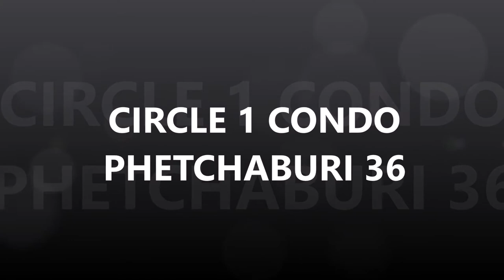Circle 1 Petchburi 36 2 14F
ขายคอนโดมือสอง Circle 1 Petchaburi 36 (คอนโด เซอร์เคิล 1 เพชรบุรี 36) Tower 2 ชั้น 14 ห้อง 1416 ขนาด 48 ตรม. 1 ห้องนอน 1 ห้องน้ำ เฟอร์นิเจอร์สวย และ อุปกรณ์เครื่องใช้ไฟฟ้า พร้อมอยู่
คอนโดใกล้รถไฟฟ้า เช่น MRT เพชรบุรี, BTS นานา, Airport Link มักกะสัน และ ท่าเรือคลองแสนแสบ นานาเหนือ
เดินทางไปทำงาน หรือ ซื้อของใช้ พักผ่อน สะดวก เพียงไม่กี่นาที
รถไฟฟ้า MRT เพชรบุรี : 800 ม.
รถไฟฟ้า BTS นานา : 1.2 กม.
Airport Link มักกะสัน : 950 ม.
ทางพิเศษเฉลิมมหานคร ด่านเพชรบุรี : 650 ม.
ทางพิเศษศรีรัช ด่านอโศก : 1.2 กม.

กรกฤต ตุงคตระกูล (ทัช) 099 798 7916
LineID: @touchestate69

อาคารธนภูมิ : 80 ม.
การท่องเที่ยวแห่งประเทศไทย (ททท.) : 190 ม.
ร.ร.เซนต์ดอมินิก : 350 ม.
วิทยาลัยดอนบอสโก : 350 ม.
รพ.บุรฉัตรไชยาการ : 700 ม.
รพ.ผิวหนังอโศก : 2.2 กม.
รพ.พระราม 9 : 2.9 กม.
Central Grand Rama 9 : 1.9 กม.
Unilever House : 1.8 กม.
G Tower : 1.7 กม.
The Super Tower : 1.8 กม.
Fotune Tower : 1.7 กม.
Tesco Lotus พระราม 9 : 1.8 กม.
SHOW DC : 3.3 กม.
Lobby, Mailbox แยกอาคาร 1-2
สระว่ายน้ำระบบเกลือ
บ่อจากุชชี่
บ่อแช่น้ำร้อน-น้ำเย็น
ห้องซาวน่า
ห้องสตรีม
ห้องน้ำ-ห้องอาบน้ำแยกชาย-หญิง
ห้องสมุด
ห้องโฮมเทียเตอร์
Shuttle Service รับ-ส่ง สถานีรถไฟฟ้า
ประตู Digital Door Lock
ลิฟท์โดยสารแบบล็อคชั้น
Access Card Control
CCTV